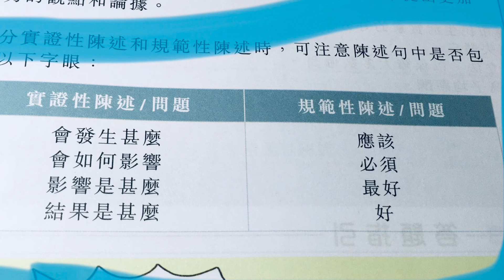1.8 實證性陳述和規範性陳述